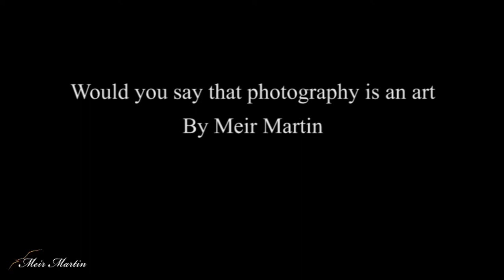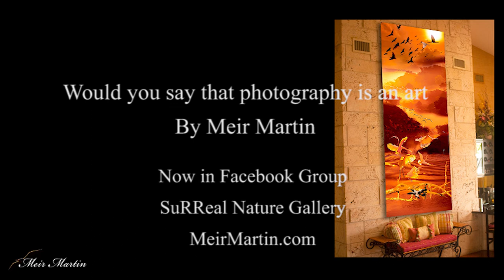Birds in the digital artwork by Meir Martin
What you can do with your photo is watch the Meir Martin Surreal nature Artwork in the video.
After uniquely taking the Birds, the imagination progresses the artwork.